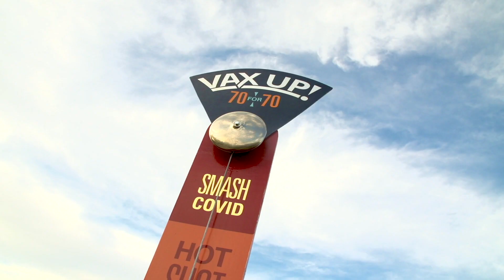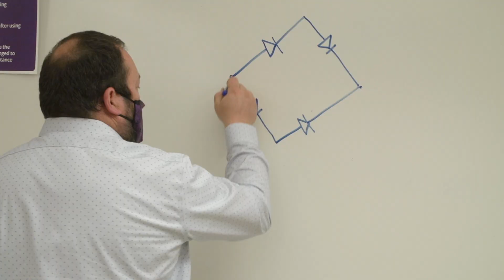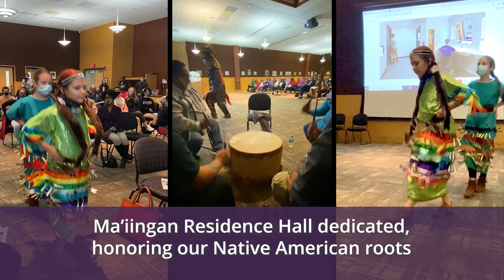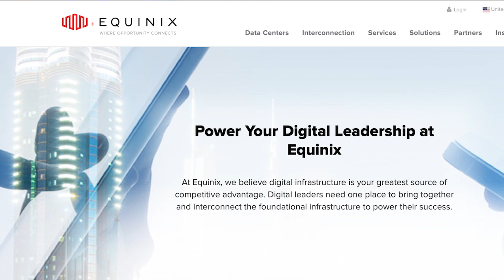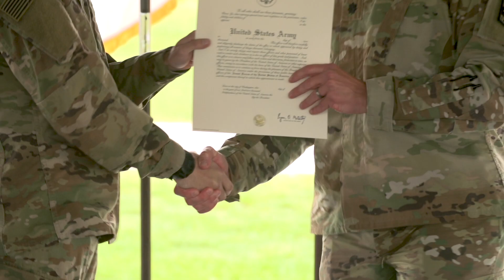Warhawks Are Back — UW-Whitewater’s 2021 achievements and milestones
From national championships to groundbreaking research, UW-Whitewater students, faculty and staff had a lot to celebrate this year. Way to go, Warhawk family!

Video by Jeffrey Pohorski